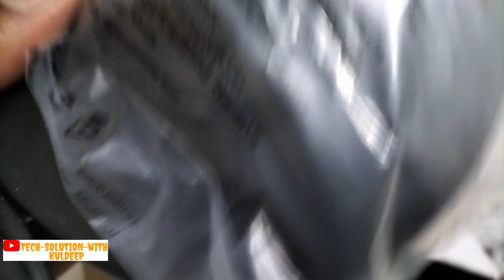Prestige electric ⚡ kettle ⚡ unboxing| best electric kettle | hot 🔥